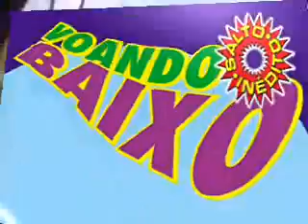Paraquedista muito loko! show ! nivel zero !!!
paraquedista muito loko...